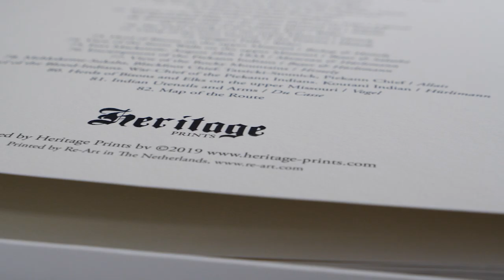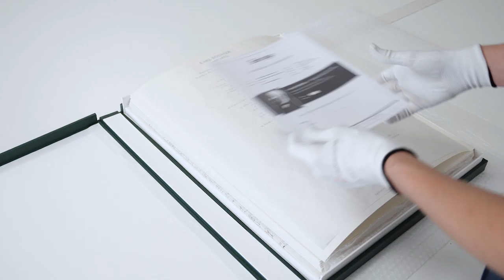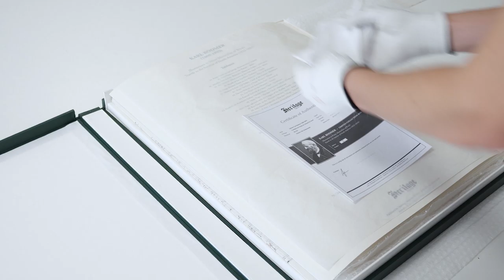Karl Bodmer - Facsimile Giclee Print - Travels in the Interior of North America - Heritage Prints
True to the originals, our set of Karl Bodmer giclée prints are produced in black and white.

However, if you would prefer color prints, you can have your prints hand-colored by our expert colorist Jane Niebling. She uses traditional methods to add color to black and white prints, with beautiful results.

"These are great prints, both historically and aesthetically. I had always been a sceptic about digitally reproduced images but working on these giclée Bodmers changed my attitude completely.
In the right hands this technique is one more in a long line of intaglio methods- from woodcut to engraving to etching and lithography.
The beautiful, felty paper, the sensitive range of values and the very inkiness of the lines successfully creates the textual quality which is so important and necessary to the integrity of a quality print.
Coloring the entire Bodmer set (81 prints) for Heritage Prints has been one of my favorite professional projects in 25 years of coloring."